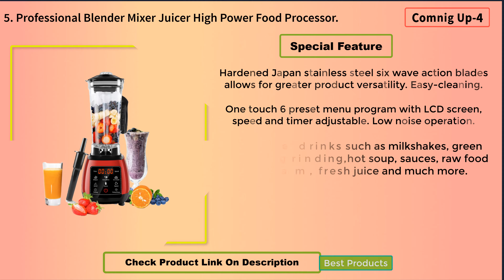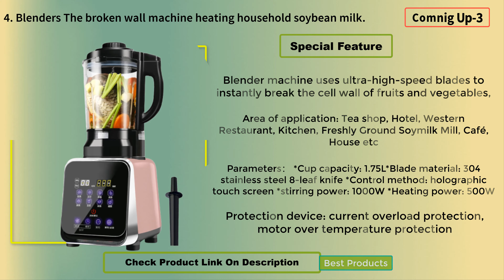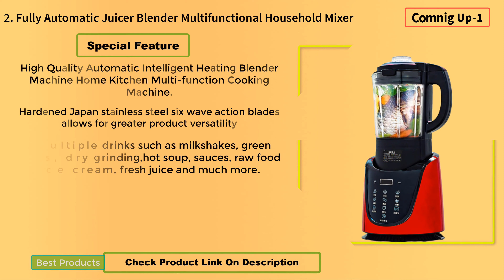Top 5 Best Blenders For Smoothies | Best Blender Review 2025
TOP 5 Best Professional Blender 2025 || You never seen before

    👇👇👇 LINKS TO PRODUCTS BELOW 👇👇👇
5. Touchpad Professional Blender Mixer Juicer High-Power Food Processor.

4. Blenders The broken wall machine heating household soybean milk.

3. Heavy Duty Commercial Grade Automatic Timer Blender Mixer
2. Fully Automatic Juicer Blender Multifunctional Household Mixer

1. High-Quality Automatic Intelligent Heating Blender Machine Home Kitchen

1. Top 5 Best Wet and Dry Vac | Best Wet and Dry Vacuum Cleaner For Home